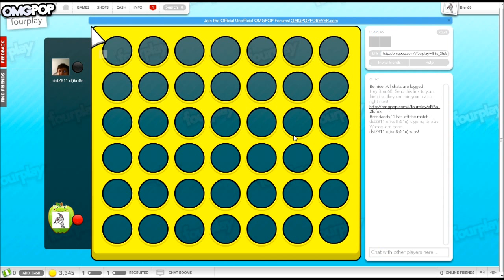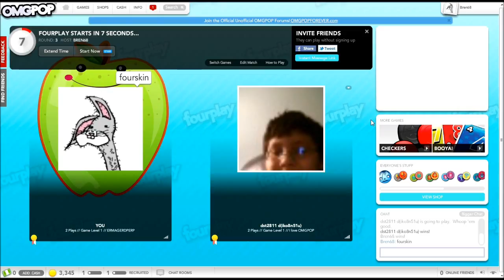Hot Steamy Fourplay With Thomas